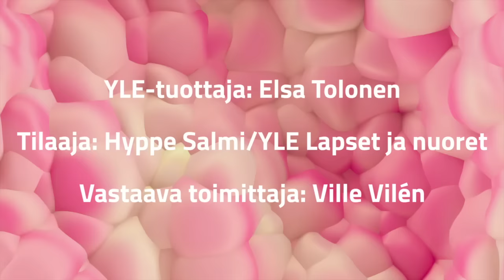BUCKETLIST 2017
Miten Meri aikoo tehdä vuodesta 2017 elämänsä parhaan vuoden?

YLE-tuottaja: Elsa Tolonen
Tilaaja: Hyppe Salmi/YLE Lapset ja nuoret
Vastaava toimittaja: Ville Vilén